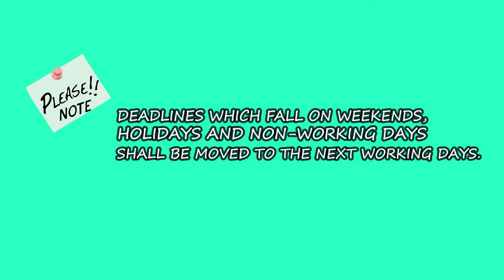e PAYMENT BIR Forms 0619 F Group E